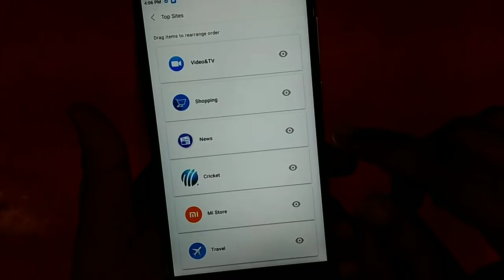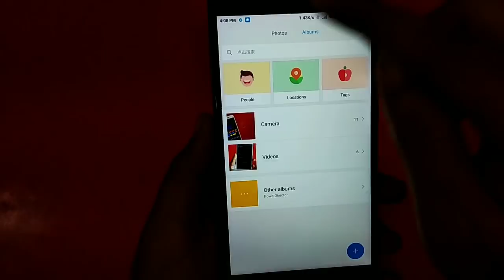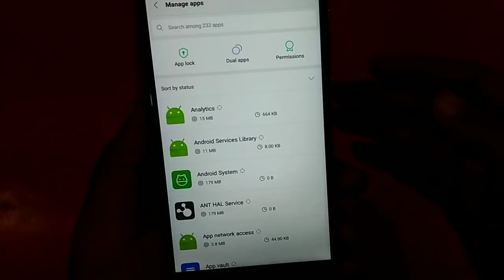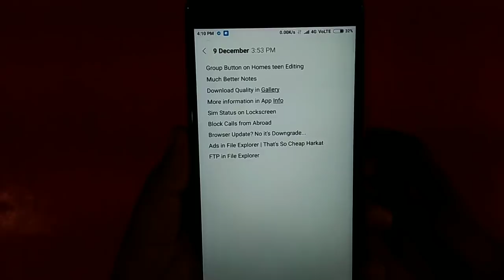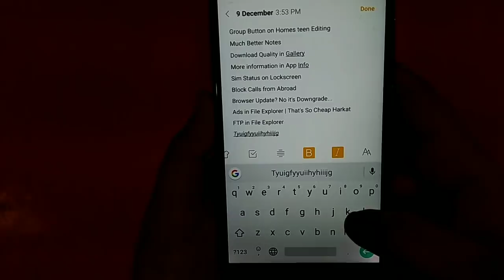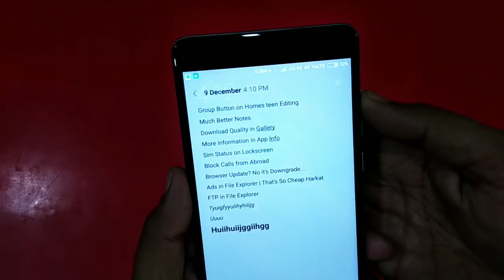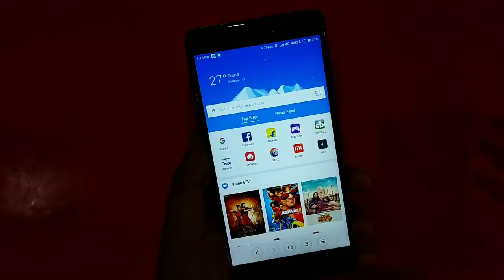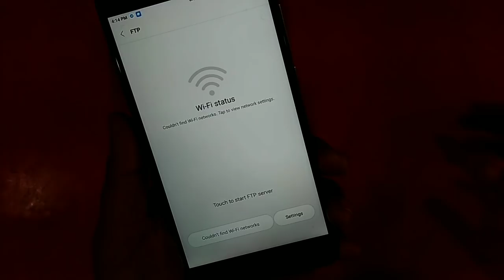Miui 9 Beta 7.12.8 Update | New Browser but Downgraded | Hind - हिंदी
Miui 9 Beta ki nayi update 7.12.8 me kya naya aaya hai aaiye jaante hai is video me..

7.4.20 If You Like my Work